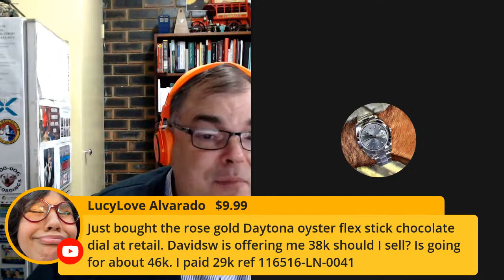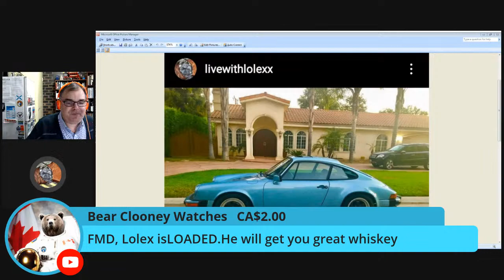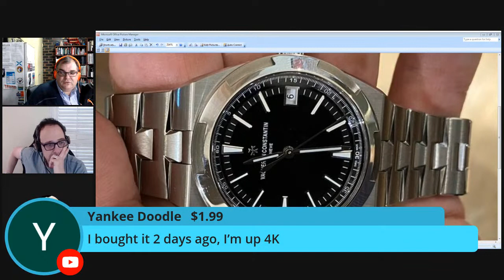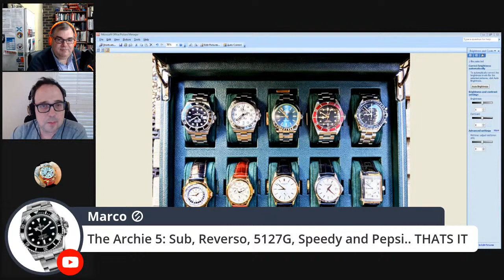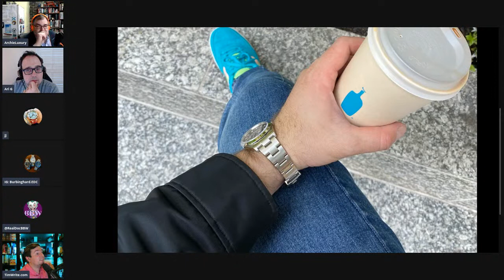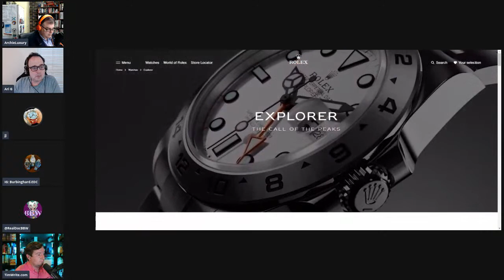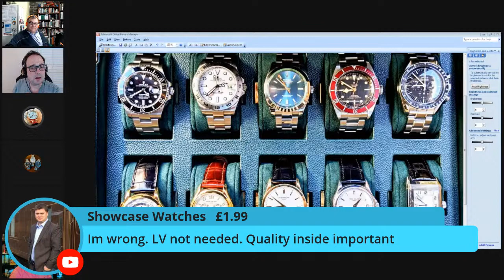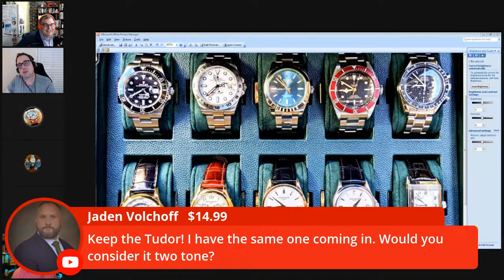ARCHIELUXURY LIVE - Sacrifice for ROLEX